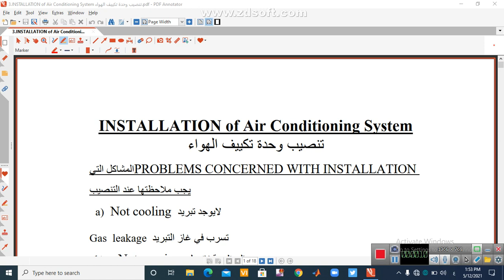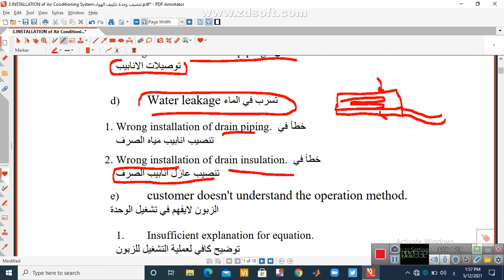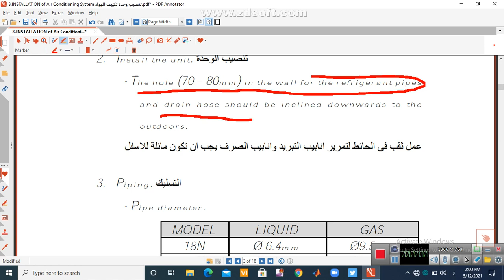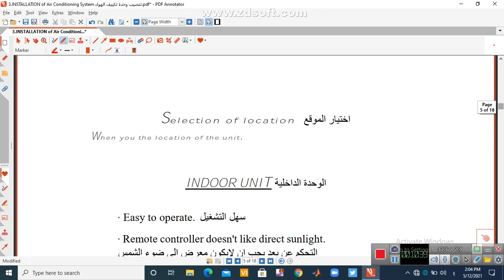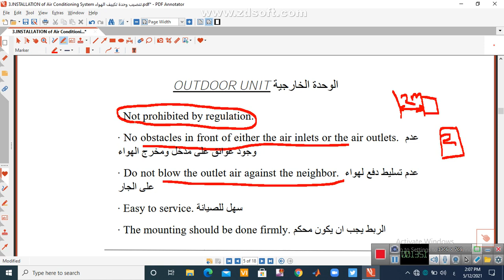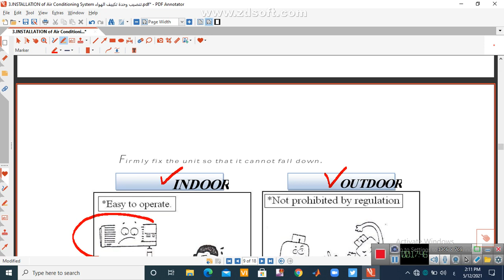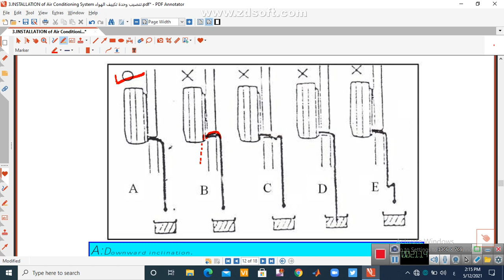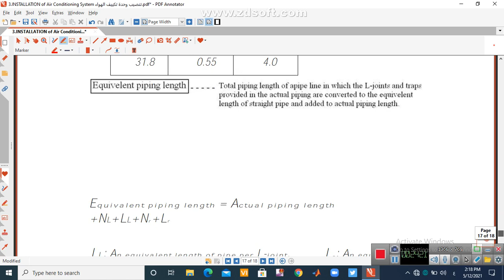فيديو تنصيب وحدة التبريد